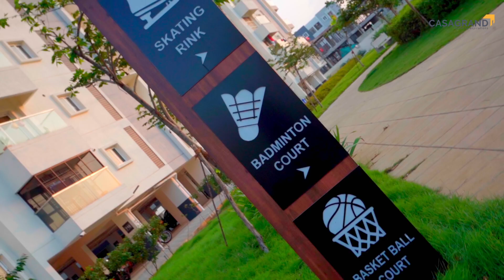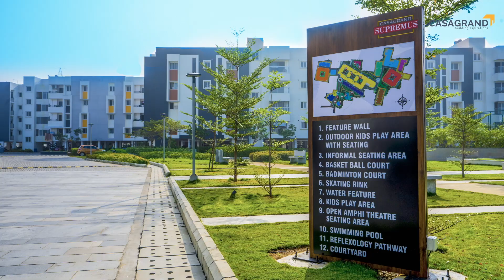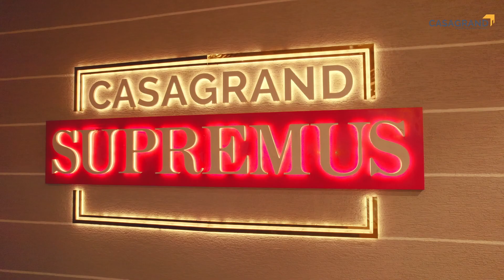Casagrand Supremus - Customer Testimonial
Presenting Casagrand Supremus, lifestyle apartments in Thalambur – OMR, just 10 minutes away from Sholinganallur junction. This apartment has something for everyone in the family. Strategically located, it connects you to workplaces, educational institutions and entertainment zones among other places.